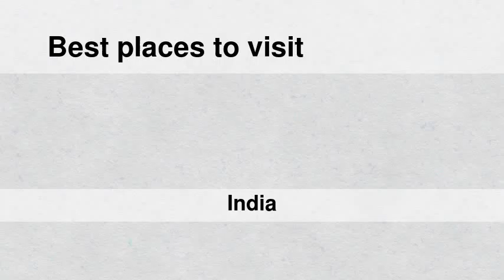Best places to visit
Best places to visit - Āvadi (India) Best places to visit - Slideshows from all over the world - City trips, nature pictures, etc.